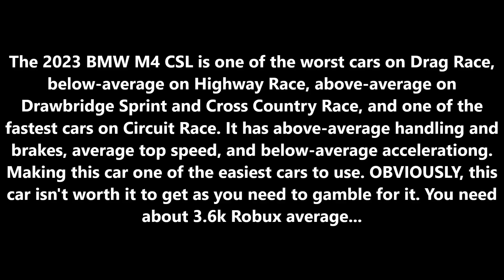Quick Review of the *NEW* *CRATE* 2023 BMW M4 CSL in Gambli- Driving Empire! (March 2023)